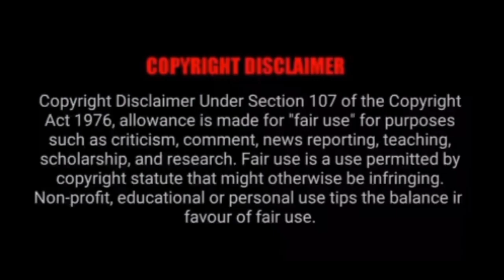Annaatthe வெற்றியா.? தோல்வியா.? | Tirupur Subramaniam | Rajini | Siva | Keerthy Suresh | Soori